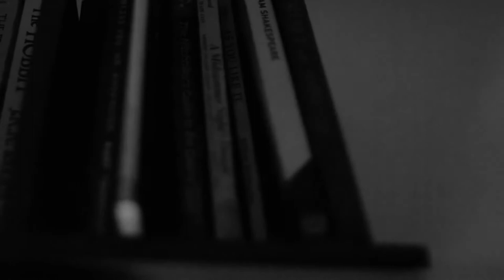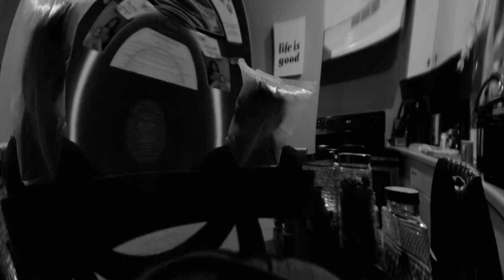Phantasm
Jayce Lewis

Starring
Joseph Mercer
Maria Hawley
Trever Hodge

Jayce Lewis